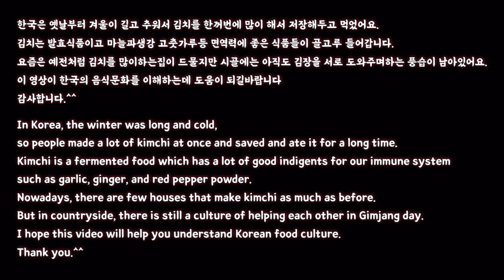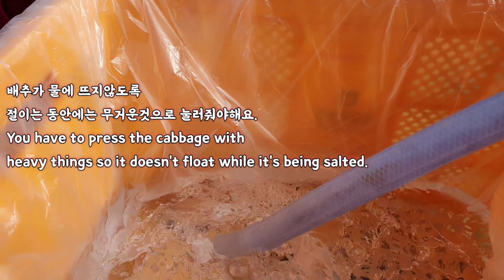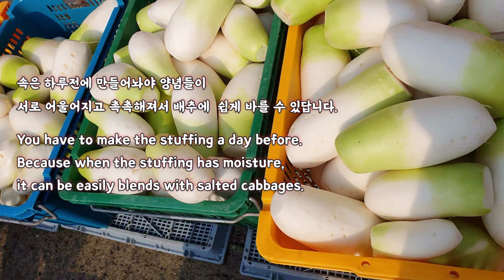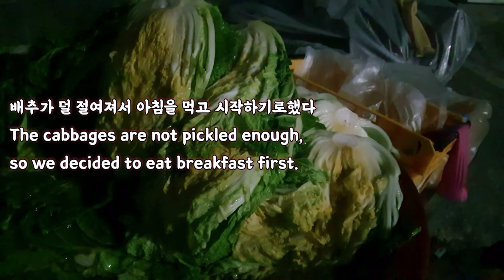[ENG sub]시골집김장김치 배추250포기/절이는과정부터 양념까지 전격공개/ [Making Kimchi in the countryside of Korea]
내용보기를  읽어주세요^^

올해는 김장을  서둘러서 했습니다.
언니네 집에서 함께해서 나눠왔어요.
올 겨울은 날씨가 아직 춥지가 않습니다.
여름내 비가 많이 내렸었지만 가을에는 가물었던ᆢ 이상기후 탓인지 김장용 재료들이 전년과 비교해서 🌶 고춧가루 열근 25만원🥬배추는 한통2000원으로
좀 올랐답니다.^^
저희는 재료를 전부 동네에서 구입해서 사용했어요.
시골은 아직도 김장을 집집마다 돌면서 품앗이를 해요. 모여서 맛있는것도 해먹고 수다도 떤답니다ㅎ
경기도의 김장은 젓갈류를 많이 쓰지않는것 같아요.
동네분들도 대부분 새우젓과 간수를 쏙 뺀 천일염으로만 간을합니다.
그래서 그런지 1년 내내 두고먹어도 김치가 시원하고 담백한 맛이나요.
김장에 사용하는 소금은  오래도록 묵은것으로 해야 김치가 무르지않는답니다
언니네 김장에 빠지지않는 비법은 바로 마른오징어예요^^
가위로 채를 썰어 넣어주면 수분도 잡아줘서 국물이 많이 안생기고 김치속에서 골라먹는 맛도 그만이지요♡
아직 월동김장 안하신분들은 맛있게 담그시고 오늘도 저의 영상을 끝까지 봐주셔서 감사합니다.^^

making_K-food_Kimchi